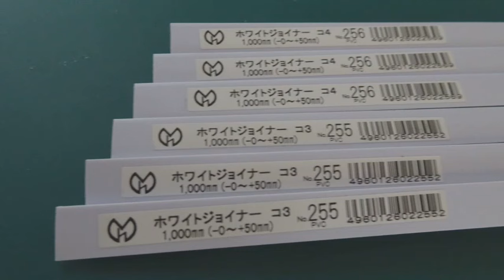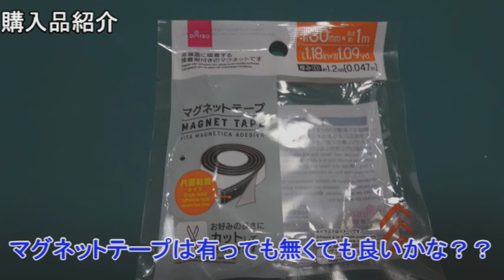【新型アトレー】DIYで雨除けバイザーを作りました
ビニール　1200×900
一般用両面テープS
暑さ0.11㎜×幅5㎜×20ｍ　 ￥151円
暑さ0.11㎜×幅10㎜×20ｍ　￥258円
ホワイトジョイナー幅３ミリ　　 ￥  85円×3個　￥255円
ホワイトジョイナー幅4ミリ　　   ￥107円×3個　￥321円

合計985円

運転席と助手席の両方を制作した時

ホワイトジョイナー幅３ミリ
長さ930　２本
長さ215　２本

ホワイトジョイナー幅4ミリ
長さ830　２本
長さ215　２本